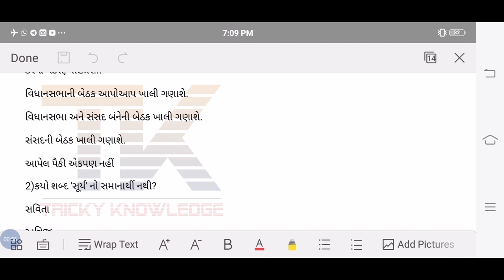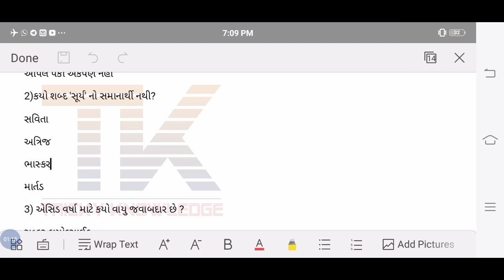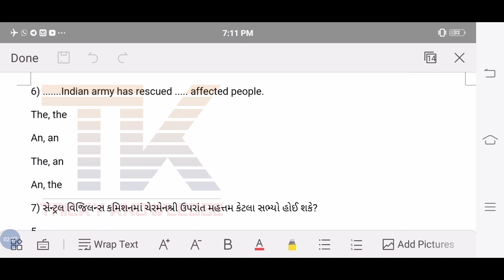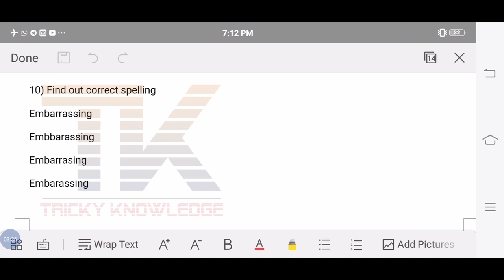GUJARAT POLICE CONSTABLE PREPARATION | GUJARAT POLICE NEW BHARTI | ગુજરાત પોલીસ ભરતી તૈયારી #1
નમસ્કાર દોસ્તો ,

➡️Share કરો📣📣📣📣📣📣📣📣📣📣

➡️Like કરો👍👍👍👍👍👍👍👍👍👍👍👍👍👍👍👍👍

➡️ Comment કરો📝📝📝📝📝📝📝📝📝📝📝📝📝📝